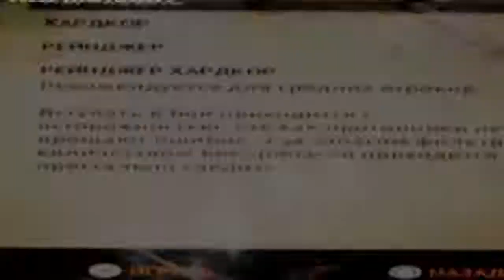Metro Redux Last Light прохождение часть 1 на Русском (PS4)